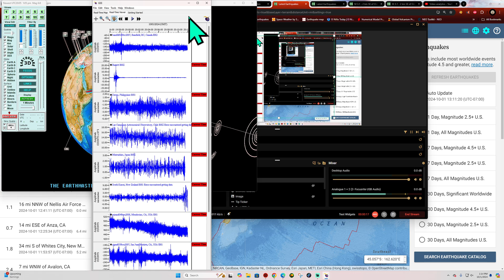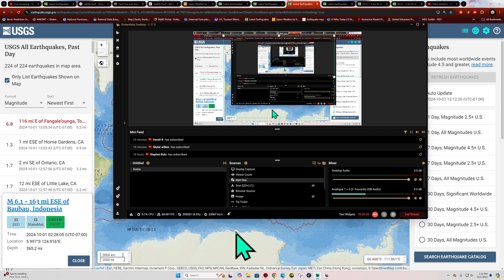Large 6.8 Earthquake hits Tonga Region. Tuesday 10/1/2024